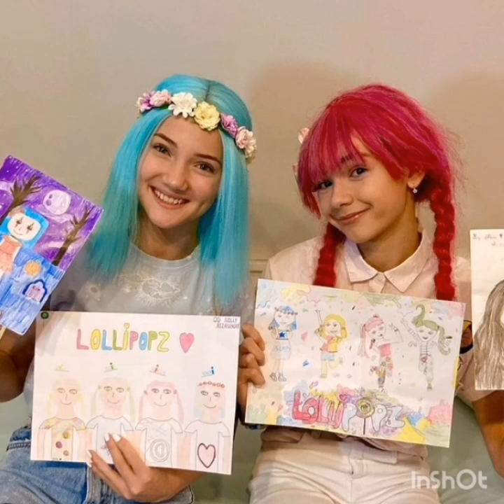Odpovídám na vaše otázky 🥰💕.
Ahojky
Už jsem dlouho nevydala nové video tak jsem se rozhodla že dnešním videu budu odpovídat na vaše otázky 🥰.